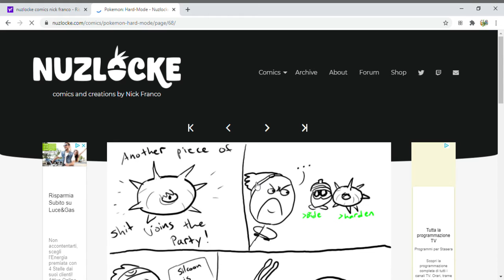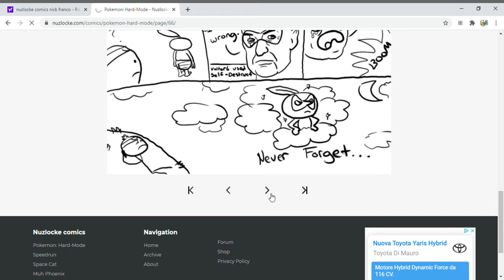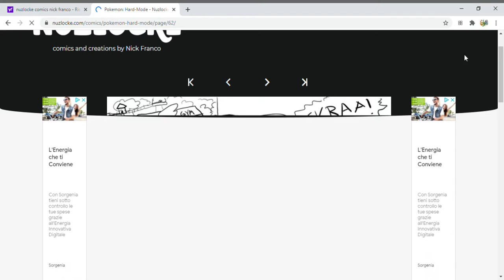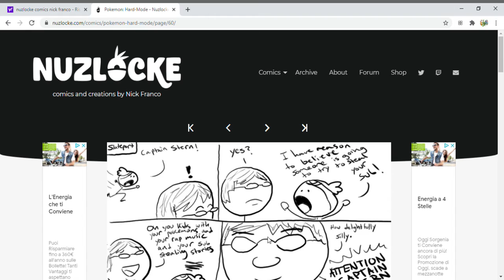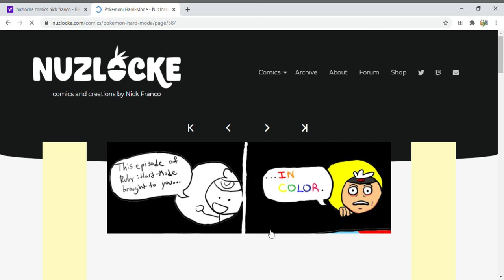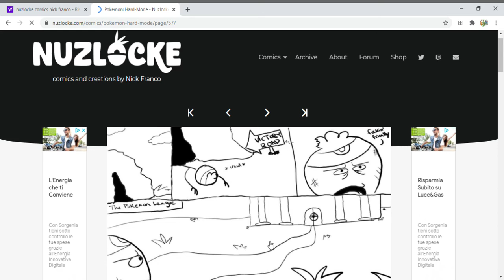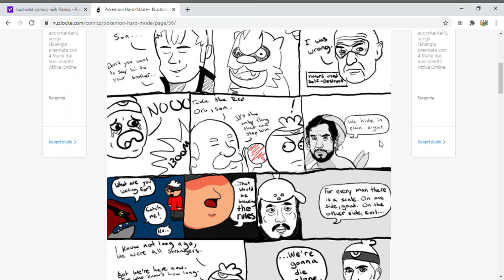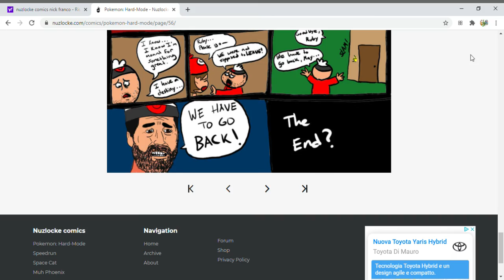Il primissimo fumetto nuzlocke in italiano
Doppiaggio di "Rubino: Modalità Difficile" in italiano. Creazione del mitico Nick Franco.